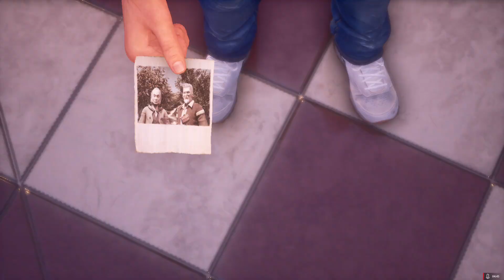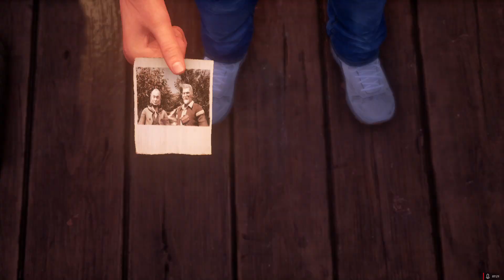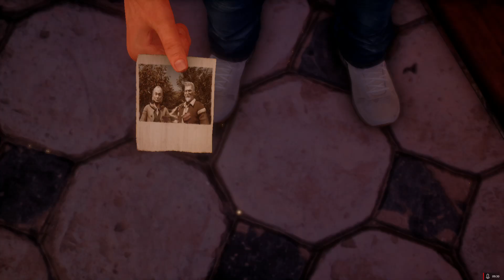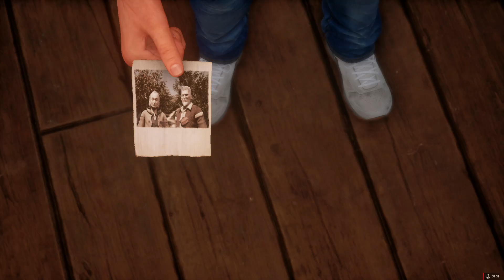Shenmue III | PC ULTRA 1080p60 | Difícil | Español | Cp.16 "La terminal de ferris"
Juega como Ryo Hazuki, un experto en artes marciales de 18 años ávido de venganza por la muerte de su padre.
En esta tercera entrega de la épica saga Shenmue, Ryo intentará resolver el misterio que se esconde detrás del Espejo del Fénix, un artefacto codiciado por el asesino de su padre. Su viaje lo llevará a una inmersiva representación de la China rural, rebosante de actividad y bellos paisajes.
La aventura de Ryo lo llevará a ciudades y aldeas de montaña donde perfeccionará sus habilidades, disfrutará de juegos de azar y máquinas recreativas, y trabajará a tiempo parcial mientras investiga a aquellos que conocen la verdad detrás del Espejo del Fénix.

MI PC:

- Tarjeta Gráfica: Sapphire Nitro + Radeon RX VEGA 64 8GB HBM2
- Procesador: Procesador AMD Ryzen 5 2600X 3.6 Ghz (4.1 Ghz modo turbo)
- Placa base: MSI B450M Gaming Plus
- Memoría RAM: 32GB G.Skill Ripjaws V DDR4 3000 PC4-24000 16GB CL15
- Fuente de alimentación: Tacens Mars Gaming Vulcano 750W 80 Plus Silver Modular Rojo
- Caja: Aerocool Quartz USB 3.0 LED Rojo Cristal Templado
- DirectX Version: DirectX 12
- Micrófono: Blue Snowball
- Webcam: Logitech HD Pro Webcam C920 2.0
- Pantalla: Monitor - Samsung LC27F396, Curvo, Full HD, 27"
- Disco duro SSD NMVe M.2: Samsung 970 EVO PLUS 500GB
- Disco duro SSHD: Seagate FireCuda SSHD 2.5" 1TB SATA3
- Disco SSD 1: Kingston 128GB
- Disco SSD 2: Samsung 750 Evo SSD Series 250GB SATA3
- Disipador: Corsair Hydro H100x Refrigeración Líquida
- Ventilación: Cinco ventiladores 120x120
- Programas de grabación: ReLive(AMD), OBS Studio, Bandicam y Game DVR(Windows 10).
- Programas de edición: Avidemux, Photoshop y Premiere